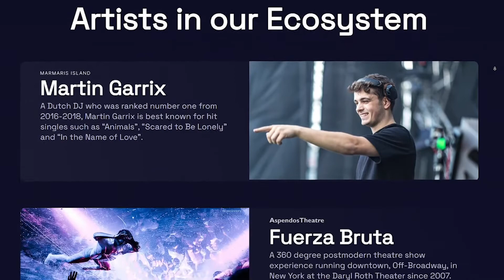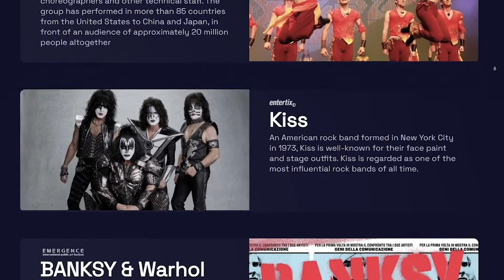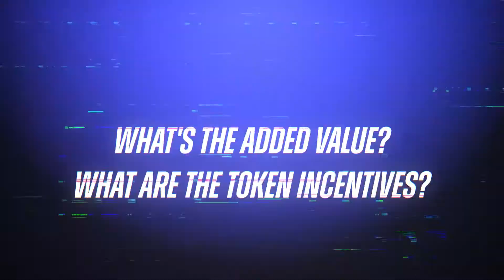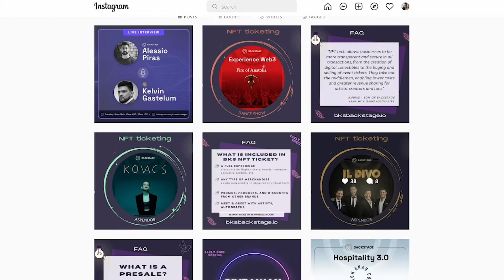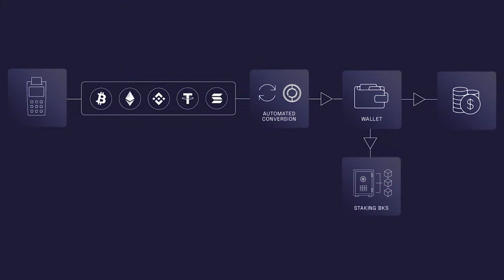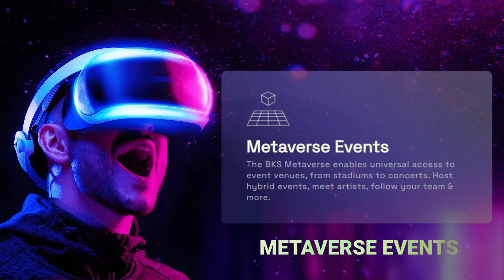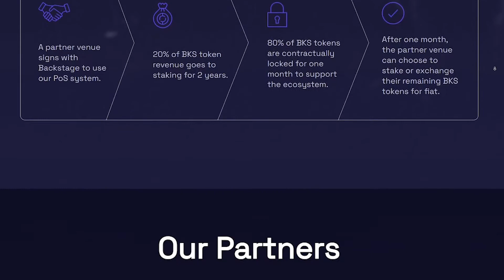🔥Entertainment 3.0 🌐 Backstage Interview 🌐 | Alessio Piras - Alexandre Raffin from GAINS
📺Timestamps:

00:00 Introduction
00:22 What's Backstage?
01:25 Entertainment industry
02:15 Marketplace
03:00 NFT Ticketing
04:15 POS wallet
04:55 Launchpad
05:30 Metaverse
07:00 Token incentives
08:50 Final thoughts
10:00 Conclusion

GAINS Associates does not provide individually tailored investment advice and does not take a subscriber’s or anyone’s personal circumstances into consideration when discussing investments.